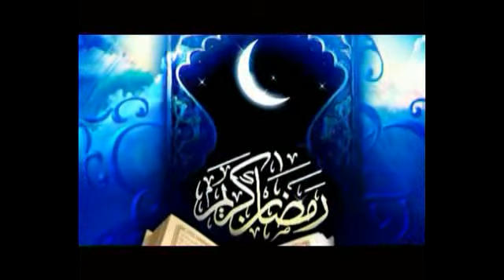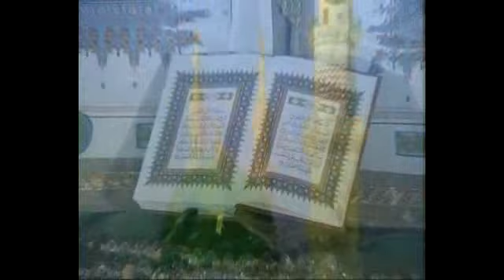Din ve Cemiyyet 25 07 2014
Ramazan bayrami
Shahin Hesenli & Mehriban Qasimova